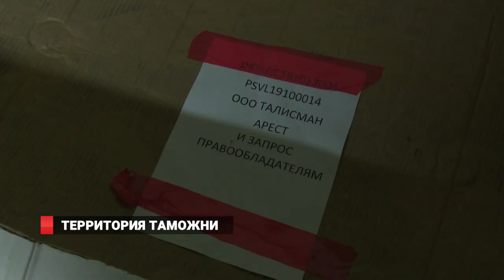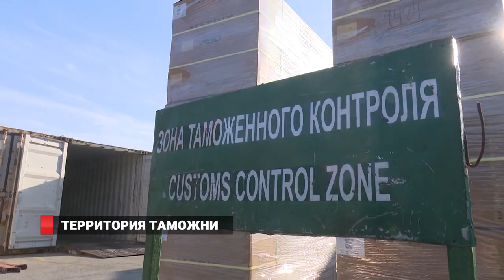ДЕНЬ РАБОТНИКА ТАМОЖНИ/ПРИМОРЬЕ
Российские таможенники отмечают сегодня свой профессиональный праздник. Приморье – пограничная территория со множеством портов и других транспортных узлов, соответственно и таможенные посты работают здесь зачастую день и ночь. Борьба с контрабандой запрещенных товаров – одна из важных составляющих этой профессии. Тем более с каждым годом количество таких товаров стабильно растет. За работой профессионалов в канун Дня таможенника наблюдала наша съемочная группа.